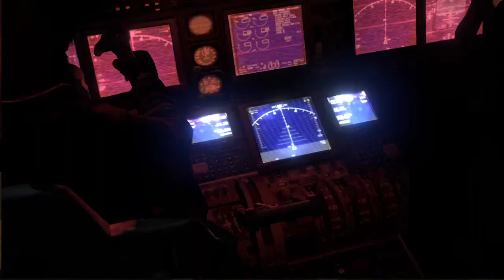Resident Evil 6 Reshoots With A Friend Part 2 End Of Leon's Campaign